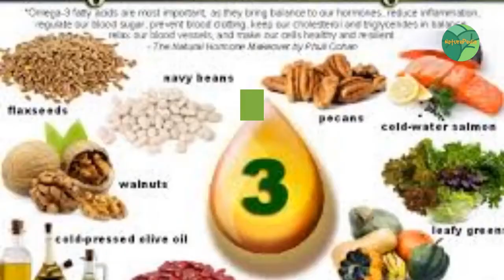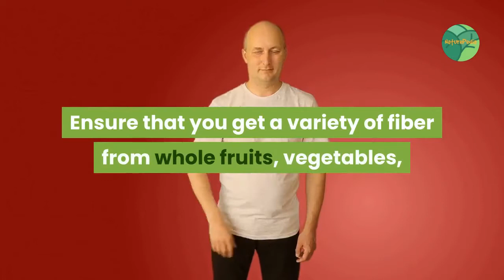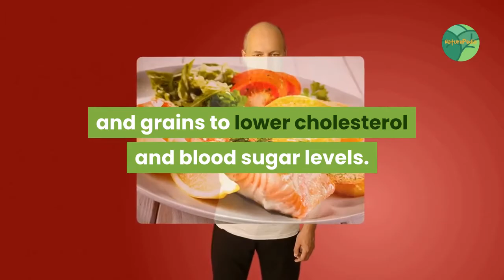Covid-19 -Diet Plan -foods support immunity and weight loss | Covid से कैसे बचे | Boost Immunity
Good nutrition and regular physical activity are the backbones to a healthier, fitter life. Eating well is even more crucial in times like these when your immune system might need to fight back and defend you against viruses, including the novel coronavirus that causes COVID-19. Excess body fat, especially belly fat, triggers immune cells that can harm your body. Eating a varied, balanced diet will also help you maintain a healthy weight with stronger immunity. Given the link between nutrition, body weight, immune system, and COVID-19, we’ve listed some key nutrients that you can include in your healthy ‘COVID diet’ plan to help you stay hale and hearty, maintain weight loss during the lockdown.
Please also Refer our following other Channel & blogs for getting useful & interesting things -